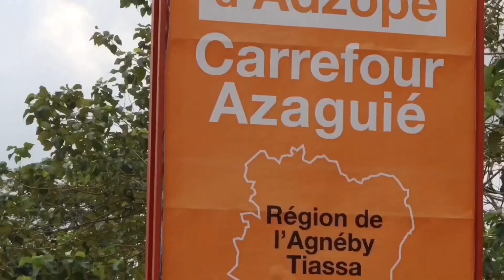Jeudi, c’est Koulibaly! L’aide pour traiter les causes des catastrophes et non leurs conséquences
Une école qui s’est écroulée à Azaguié suite aux inondations. 200 enfants sans salles de classe. Des organisations se sont précipités pour distribuer de l’huile et du riz aux populations. MamKoul2020 rappelle aux donateurs que l’aide est plus efficace quand elle sert à traiter les causes, plutôt que les conséquences des catastrophes. «Des systèmes de drainage et des salles de classe plutôt que du riz et du savon» PasVuALaRti SoyonsKoul 💛